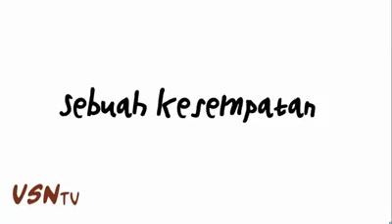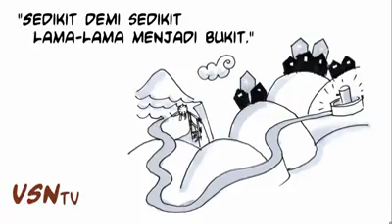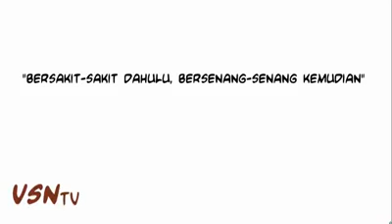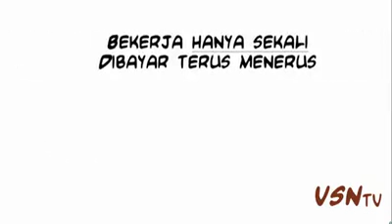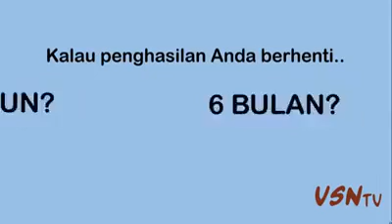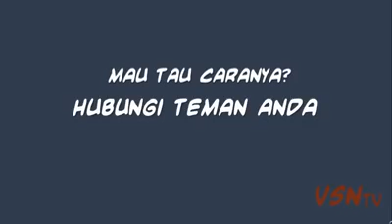Kerja keras atau kerja cerdas ?